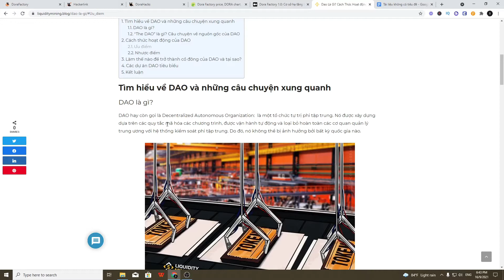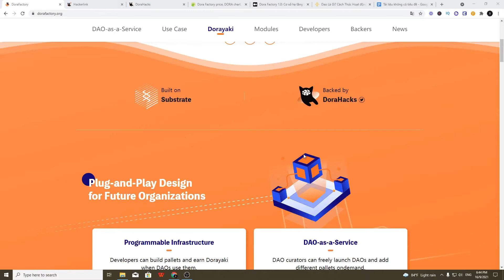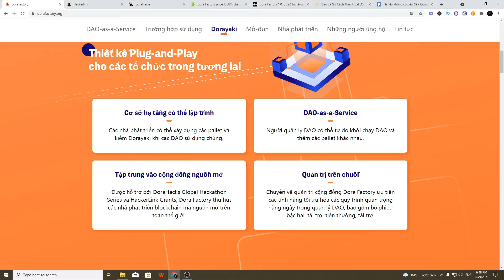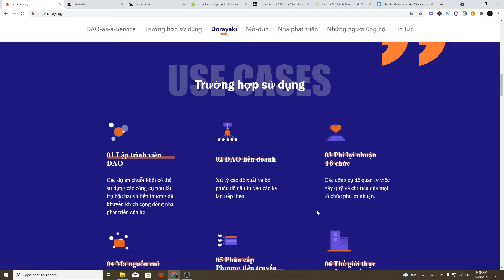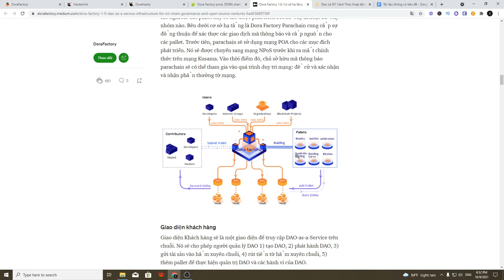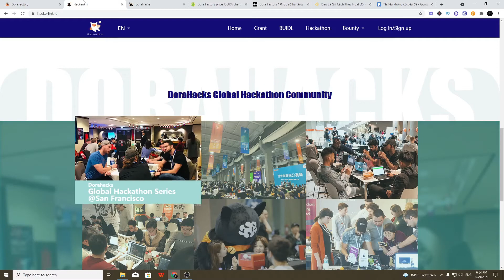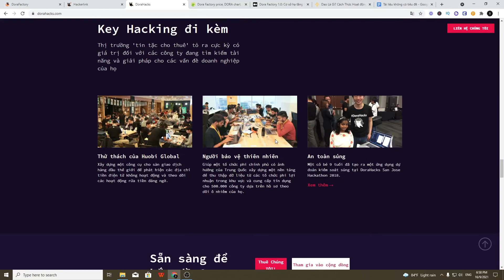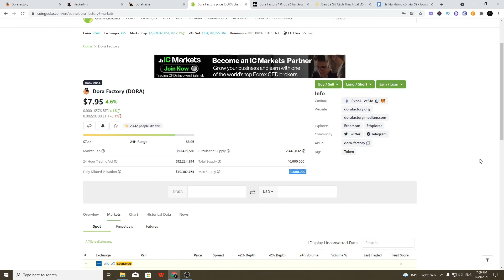Review dự án Dora Factory - Nền tảng DAO tương lai ?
Dora Factory là một dự án kết nối giữa cộng đồng dev và các dự án DAO hiện nay trên Ethereum và Polkadot, cho phép các nhà phát triển gửi các pallet được phát triển tùy chỉnh và các hợp đồng trên Dora Factory

Mục tiêu của Dora Factory là xây dựng một cơ sở hạ tầng để phục vụ cho các tổ chức tự trị phi tập trung (DAO) và đóng vai trò như một nhà máy sản xuất ra các smart contracts đối với Ethereum Factory hay các pallets đối với Polka Factory.

Cùng theo dõi để biết rõ hơn về Dora nhé.

☘️ Link group telegram:
👉Link đăng ký miễn phí sàn BINANCE nhận 10 % phí giao dịch trọn đời

👉Link đăng ký tài khoản mua bán bitcoin miễn phí giá tốt nhất

👉Link đăng ký tài khoản Gate.io nhận lại 20% phí sau mỗi giao dịch trọn đời:

►Hướng dẫn sử dụng sàn phi tập trung Pancakeswap và SwapX để mua Token Mạng BSC: